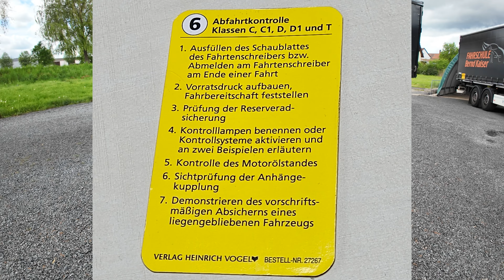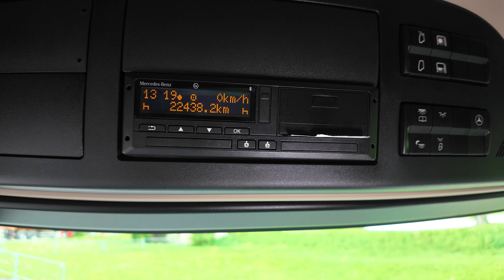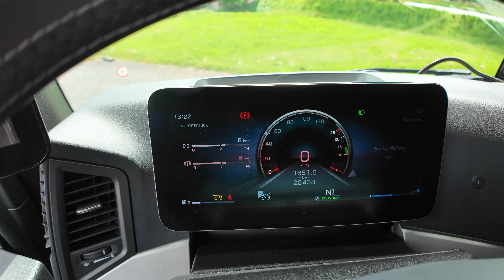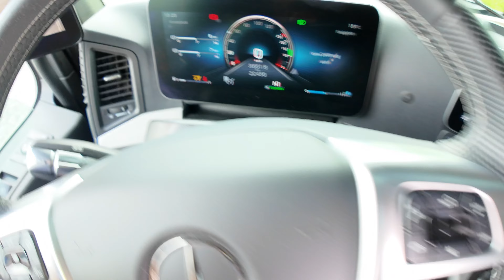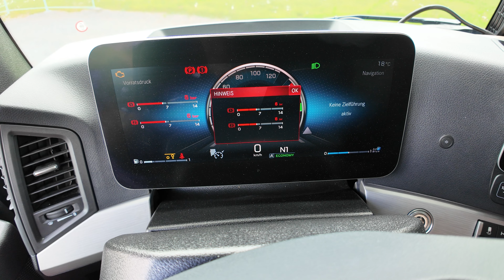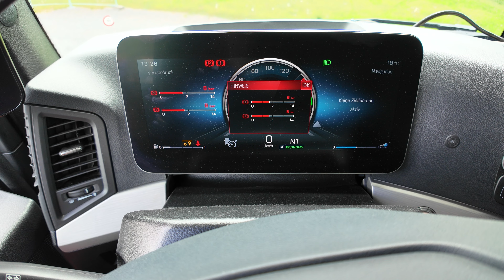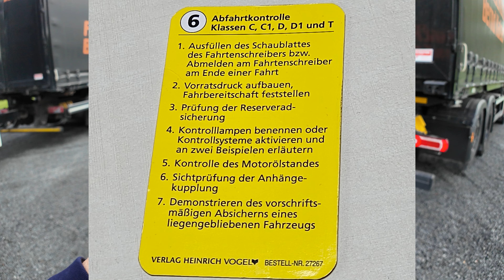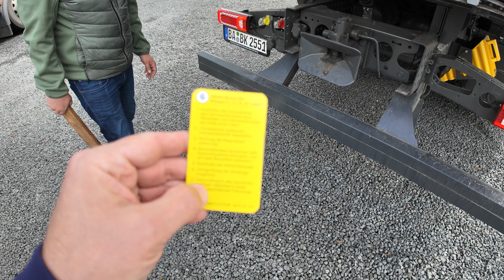Abfahrkontrolle Karte 6 LKW/Klasse C/C1 Führerscheinprüfung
00:00 Karte 6
00:38 Ausfüllen des Schaublattes des Fahrtenschreibers am Ende einer Fahrt
03:15 Vorratsdruck aufbauen, Fahrbereitschaft feststellen
04:57 Prüfung des Reserverads: Zustand, Sicherung
05:56 Kontrolllampen benennen, Kontrollsysteme aktivieren und an zwei Beispielen erläutern
08:02 Kontrolle des Motorölstands
09:33 Sichtprüfung der Anhängekupplung